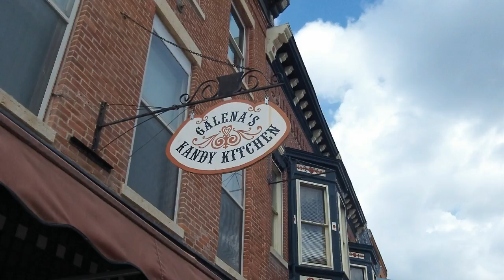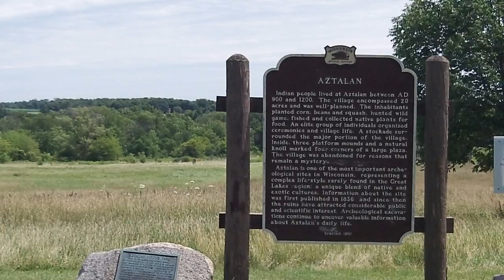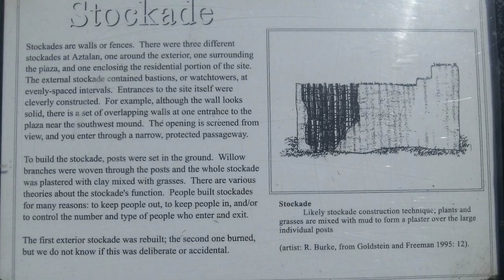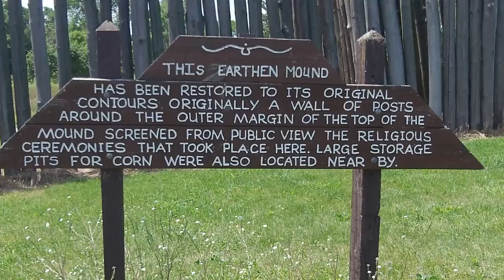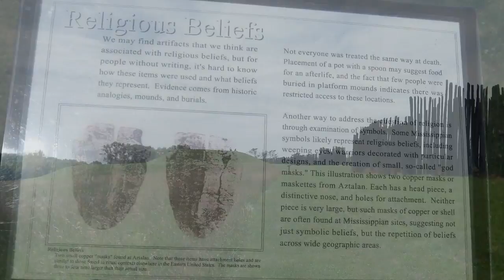Galena, Aztalan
Midwest and Wisconsin History "now".